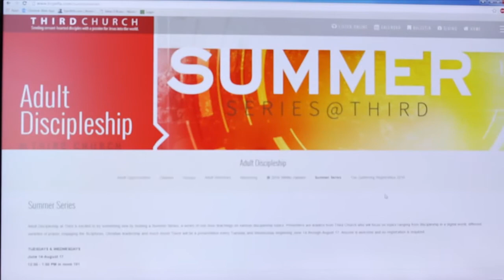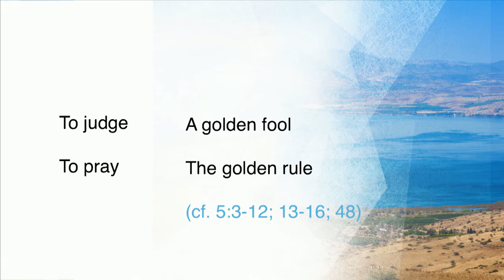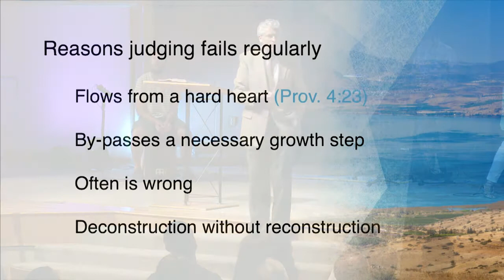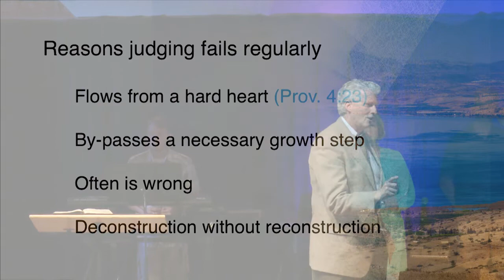Sanctuary June 12 2016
Kingdom Come Week 10: Relationships That Encourage

Matthew 7:1-12

Sr. Pastor Kevin Korver